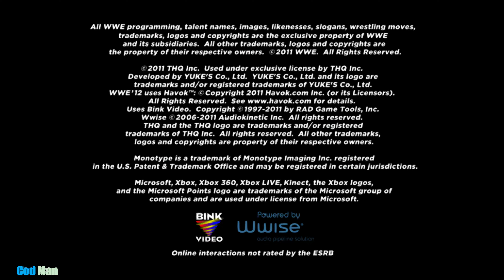ⓦⓦⓔ 12 (ⓧⓔⓝⓘⓐ ⓔⓜⓤⓛⓐⓣⓞⓡ 29 ⓜⓐⓨ )[ⓣⓔⓢⓣ 10 ⓙⓤⓝⓔ ](ⓘ512500,16 ⓖⓑ ⓡⓐⓜ ,12 ⓖⓑ ⓝⓥⓘⓓⓘⓐ 3060 ⓖⓡⓐⓟⓗⓘⓒⓢ)